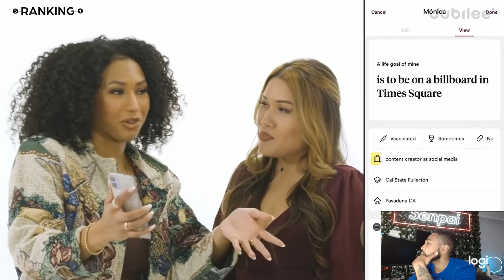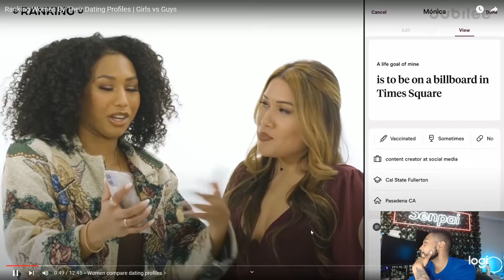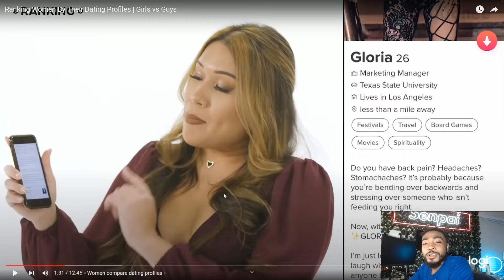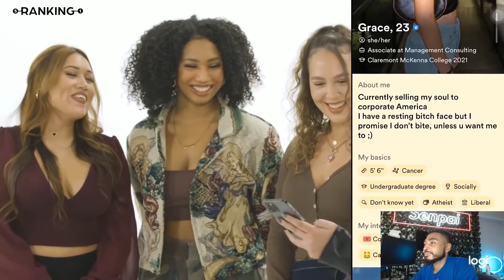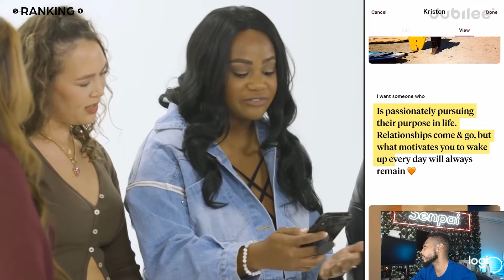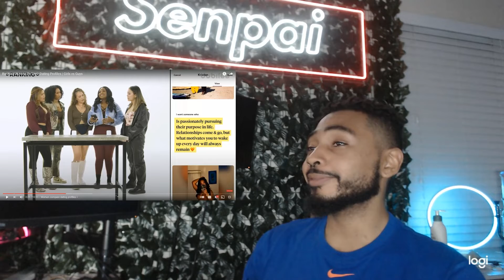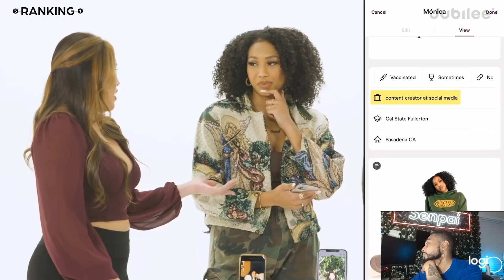Do Girls Know How To Rank Each Other?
Girls rank each other's dating app profiles from 1 being the best to 5 being the worst. But do they have an accurate depiction of what MEN want and like?

Reaction to Jubilee's ranking women's dating profiles